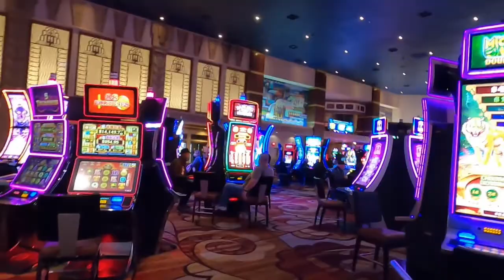New York New York Las Vegas Casino walk thru 12/13/2021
Walking from Excalibur to the New York New York and Thru the New York New York Casino and food court area